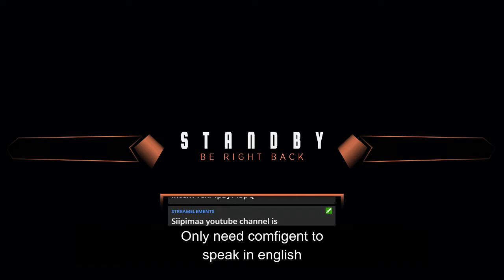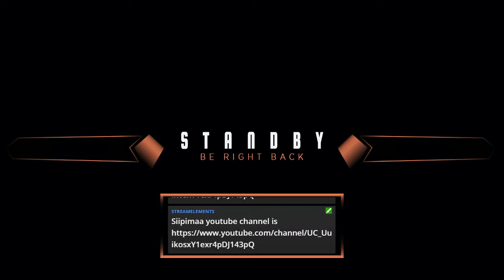Creative stream 6: 23.2.2019 part 2 Model building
This is my third English language stream what I have done. Know that my language get better and better, stream after stream. Also I have been afraid use english so those stream was good practice to start to use it and knowing that I lose some words and take to time find they in my brain. Plus I didn't know what I do...
Voice is little bit different from my real voice,  thanks to little flu...